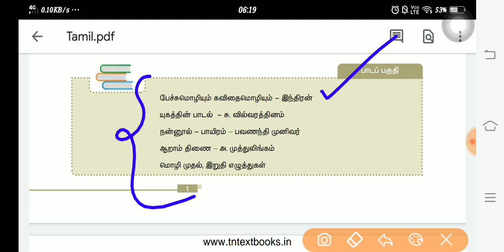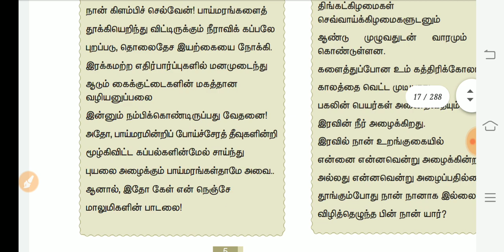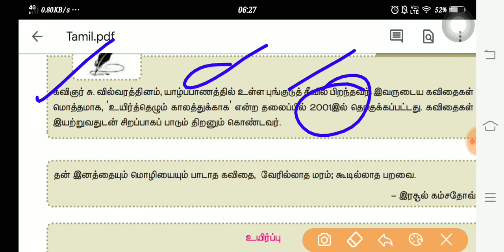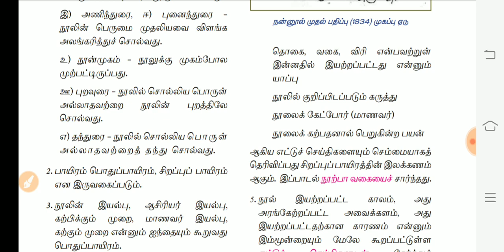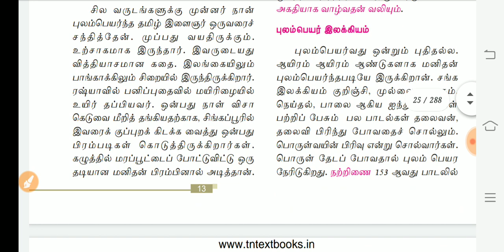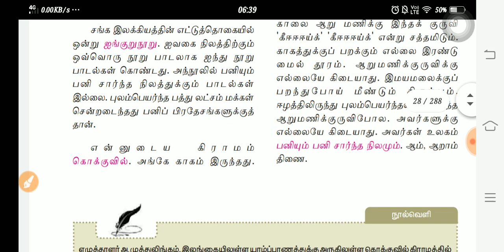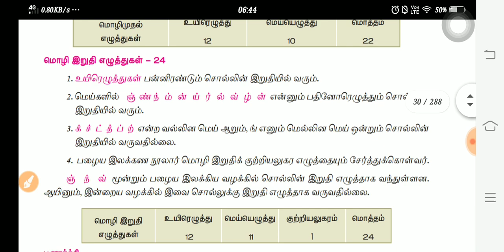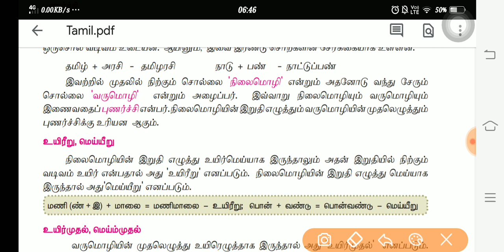11th new tamil | 10 Days Study plan | Iyal - 1